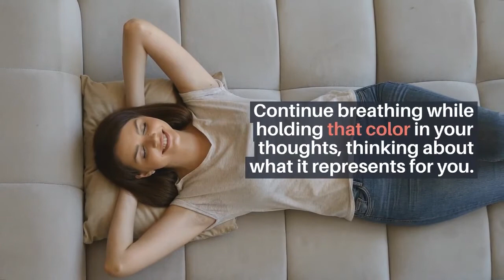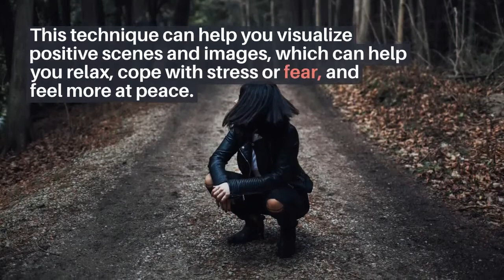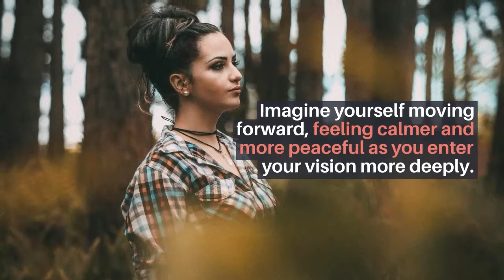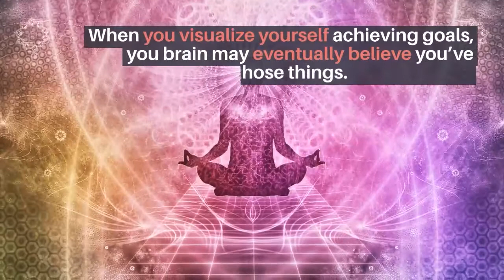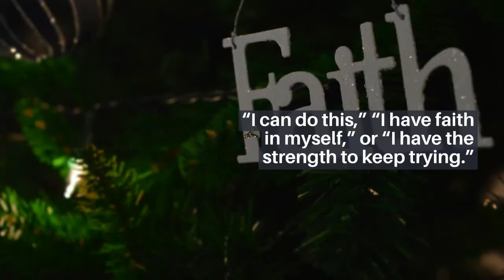5 Minute Morning Meditation Guide ( Step by Step Guide )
3 Visualization Techniques to Add to Your Morning Meditation Practice
Visualization Meditation: 3 Exercises to Try

1 Color breathing:

This visualization technique can help with stress relief and general mood improvement.

2 Guided imagery:

This technique can help you visualize positive scenes and images, which can help you relax, cope with stress or fear, and feel more at peace.

3 Goals visualization:

Here’s a little secret about your brain: It can’t always tell the difference between something you’ve imagined and something that’s actually happened.

That’s partially why visualization works.

When you visualize yourself achieving goals, you brain may eventually believe you’ve already done those things.

This image can help your brain start associating optimism and other positive feelings with the thought of a promotion, instead of feeling insecure about your chances of moving up.